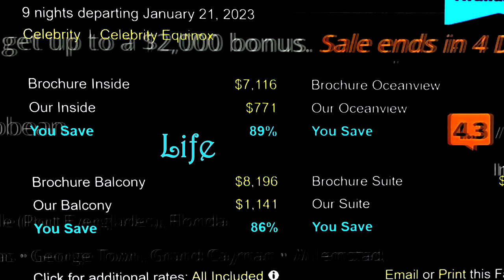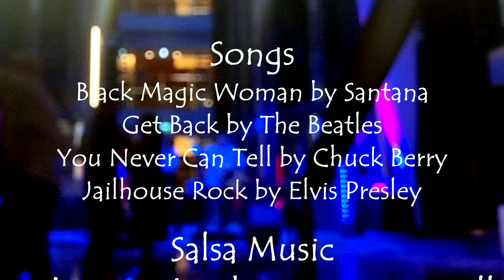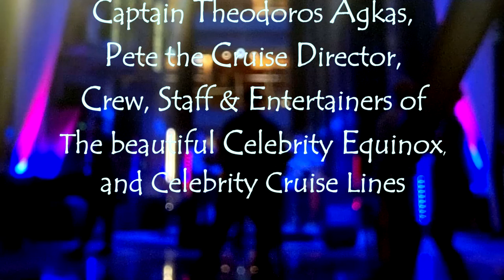On BOARD the CELEBRITY EQUINOX #10 The NightLights Duo Swimming Pool Jailhouse Rock Freestyle Dance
Our good friends came up with this fantastic idea to go on a cruise. We set sail on the Celebrity Equinox on January 21, 2023, for a 10-day adventure.  Our journey took us to the beautiful destinations of Nassau, Bahamas, George Town, Grand Cayman, Willemstad, Curaçao, and Kralendijk, Bonaire, all starting from Fort Lauderdale, Florida.

It's always good to recharge, and as my father used to say, “The ocean will heal you.”  His words have stayed with me since I was a boy, and this trip felt like the perfect way to embrace that wisdom.

The Caribbean Sea is a perfect spot to study art, new cultures, tropical forage, plants, animal life, and underwater marine life. I love the ocean; it’s my favorite next frontier for crops, food supply, wind and sun energy.

Aboard the Celebrity Equinox, we found friendly people, passengers escaping the cold, creating a small city on the sea.  We danced twice a day; at the poolside and in the Grand Foyer. Each evening, we enjoyed classic dinners with our friends, Rick, Jo Ellen, Gary & Anh.  After dinner, we were off to a show or late-night dancing.

Our happiness of being together radiated cheerfulness as we explored this new ship, this being our second cruise in our lifetime.

Pete, the Cruise Director for the Equinox, was marvelous at being the host of the ship. He brought up the latest things to do, while presenting them with cheeky glee and heartfelt relatability. “My Mum thinks I’m the Captain,” he would joke.  The ships' musicians, cast, and guest entertainers were exceptionally talented, bringing energy and electrifying the people to step out from their ordinary lives and awaken their spirits.

Being at sea, far from the dry shores of land, felt mind-blowing. The Celebrity Equinox, with its glass elevators and rocking hotel vibe, was a marvel. Here are some of our unforgettable moments:
#1: Searching for JAWS beach and finding paradise instead. Nassau, Bahamas, Paradise Island, a closer beach, a home of Hitchcock’s birds. A perfect place to snorkel but watch out for jet skis.
#2: The KutaBeat Party Band’s classic rock song "Don’t Stop Believin’" by Journey. I proudly wore my WHO shirt.
#3: The NightLights Duo dancing at sea.
#4: After dinner, we explored different locations on the ship and heard the soothing guitar playing of Chloe in the Ensemble Lounge. Dancing in the Sky Lounge on the 14th deck brought originality to the floor. At a Motown Party, Current Groove played some turntable classics, and we enjoyed the upbeat rhythm of the band and singer. My child-like dramatic visualization came out while playing an air-guitar. It’s always better in the mind than how it plays out in reality; fun making a moment unique.
#5: At the poolside, Current Groove played “Yellow” by Coldplay, “I Want to Hold Your Hand” by the Beatles, “Down Under” by Men at Work, and “Three Little Birds” by Bob Marley and the Wailers. “Don’t worry about a thing ‘Cause every little thing, gonna be all right.”
#6: The KutaBeat Party Band performed “Hotel California” by the Eagles, making for a romantic and fun experience. We rewarded ourselves with a feast to satisfy our cravings.
#7: In George Town, Cayman, we took the Shipwreck Snorkel Adventure. Cayman Divers took us out over the Wreck of Cali, a 220 ft, four-mast schooner that sank in 1944. Marine life, fish, barracudas, and tarpon live among the rocky coral reefs and the Cali wreckage.
#8: The NightLights Duo sang sweet harmonic sounds with guitar in the Grand Foyer on the 3rd floor. With glass elevators towering overhead, the acoustics of the Grand Foyer enclosed us, yet gave open floor access to dancers and onlookers.
#9: We waltzed to the KutaBeat Party Band.
#10: We free footed to The NightLights Duo.
11 - 13: (not published).
#14: The 40th Anniversary Dinner
Our 40th anniversary dinner with Rick and Jo Ellen was a highlight of our cruise. Gary got philosophical about love. We all enjoyed a romantic Italian dinner at the Tuscan Restaurant.

Captain Theodoros Agkas kept us up to date on navigation, the crew, the staff, and the entertainers, making it a wonderful trip. Their endless smiles and dedication made this adventure memorable. As Celebrity Cruise Lines likes to call it, a “Journey.”

In making these videos, I welcome new viewers. My intent is to create positive entertainment, teachable moments, with passion and joy, celebrating our environment and lives together. There’s only one like you. Keep planning. Keep following the plan. Keep changing for the better. Because better is better.

Sincerely,
Harrison R. Cornell

Miracleage Media
ISLAND VACATION OK DANCE GROUP
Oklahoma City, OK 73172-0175